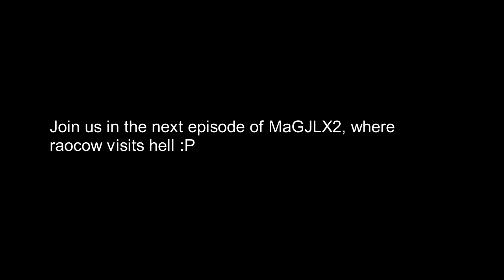A Compilation of raocow's MaGLX2 Laughs: Featuring raocow! - 1 - I Give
Abrupt opening is abrupt.  Btw, I'm seperating each part by world, so get ready for some inconsistent video length goodness!

I could've honestly left the first 2 episodes unedited and call it a day